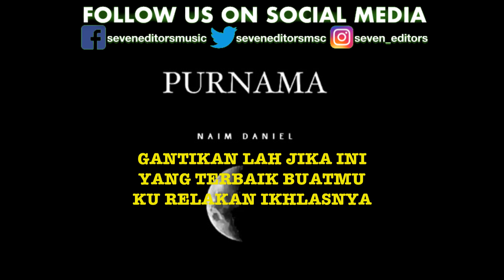Naim Daniel - Purnama (Remake) (Karaoke)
Lagu Asal oleh Naim Daniel
Image Cover Video Footage Dari Youtube.